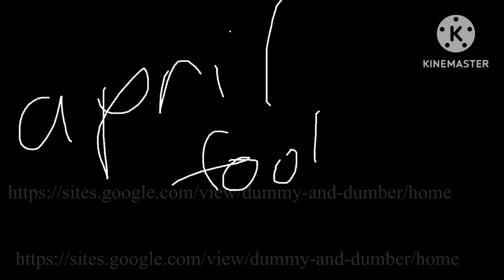DUMMY AND DU,BER EPISODEE 4